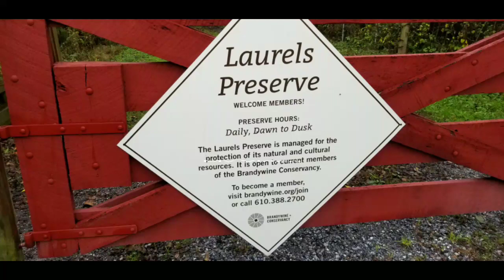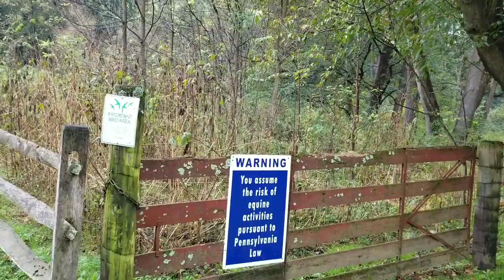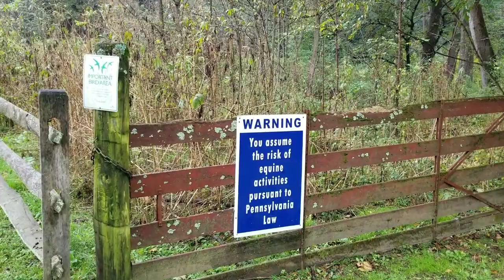Laurel Nature Preserve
Nature at the Laurel Preserve. Beautiful nature with streams, woods, trees and a covered bridge. Come check out the amazing nature.

Also , if you would like to add me to snapchat , or instagram, check out those buttons on my homepage as well.

All music is approved to use by the video editor I used.